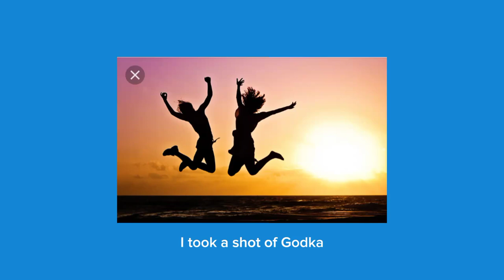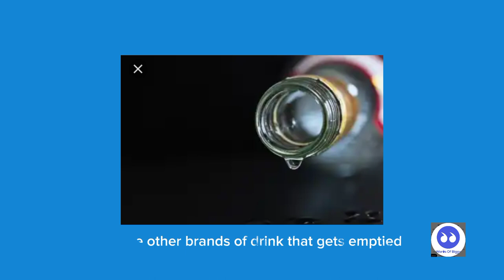I TOOK A SHOT OF GODKA | POETRY FRIDAY | EPISODE 16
I took a shot of Godka